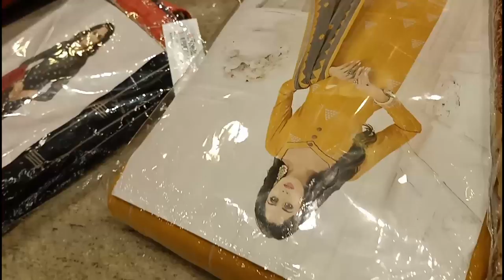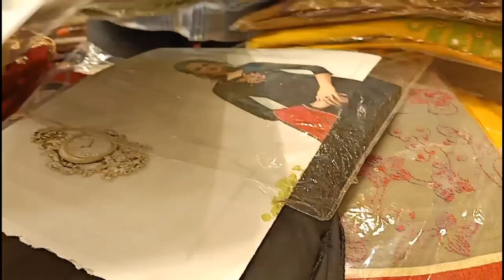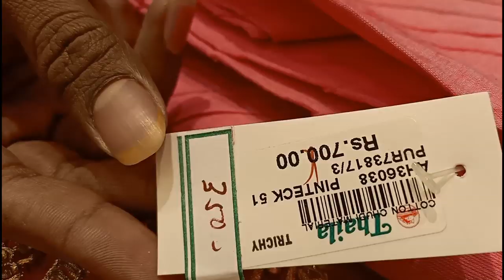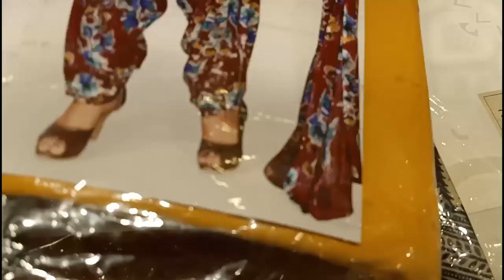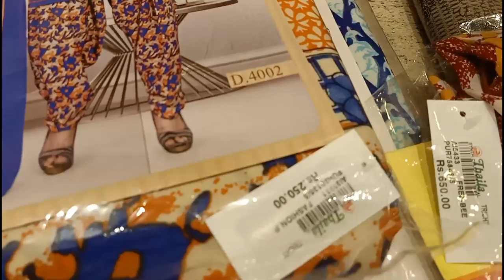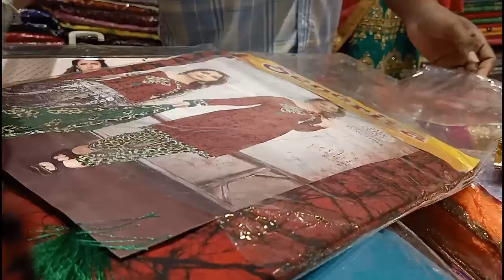Aadi sale | materials 50% discount trichy | thaila agency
Hey Dazzlings 🤩